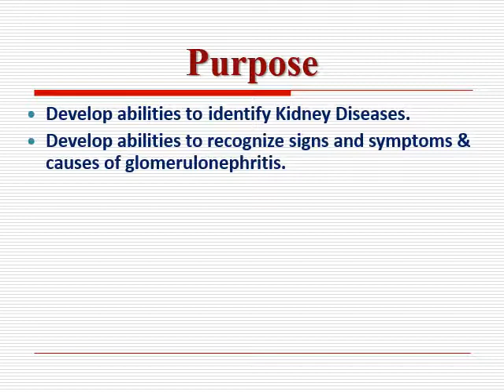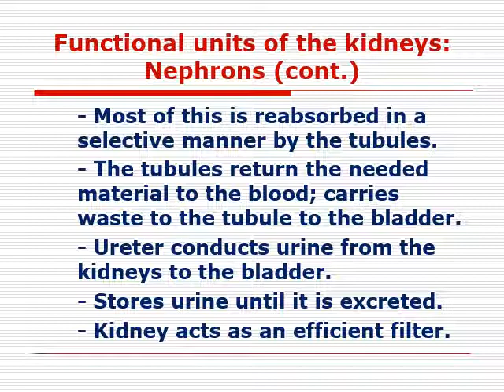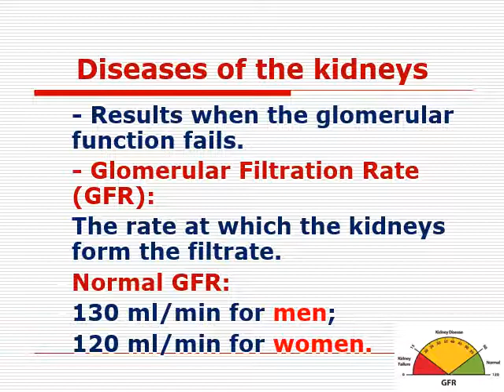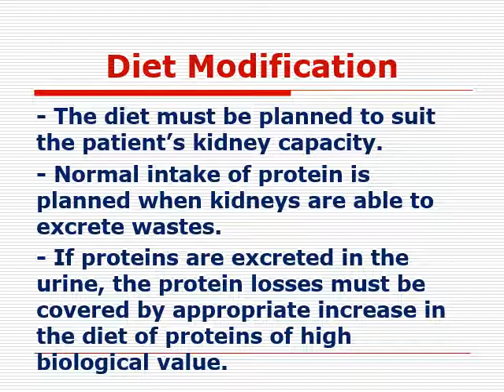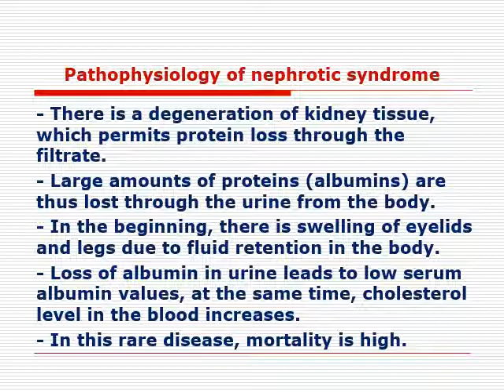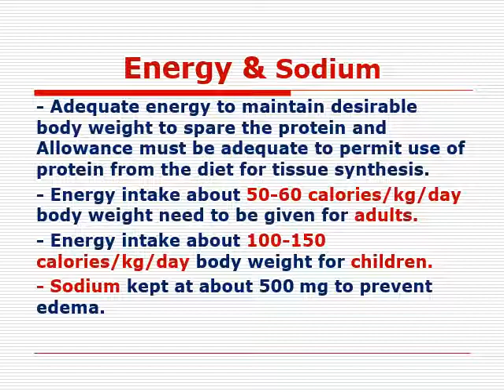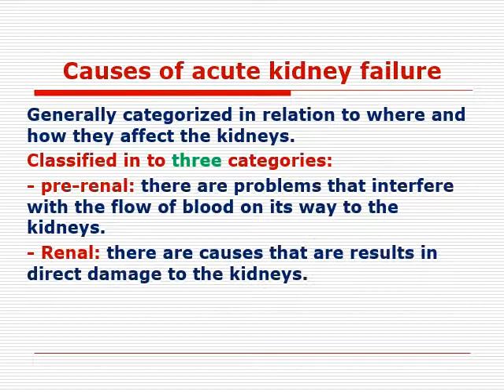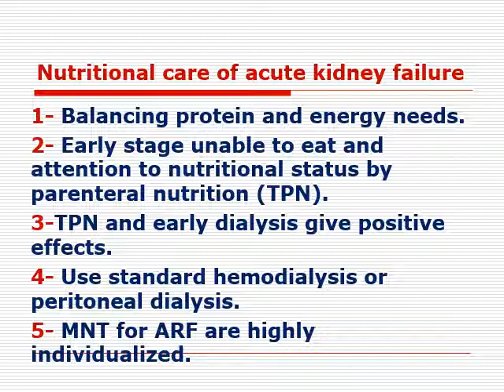5 1 therapeutic nutrition in Kidney Diseases 2